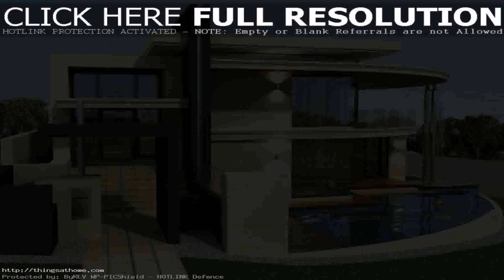House Design Philippines 2016 (see description)